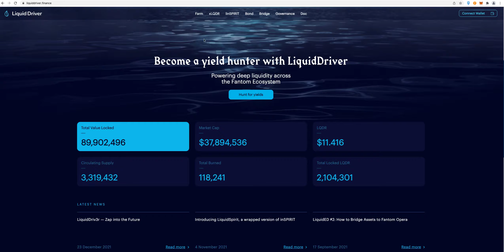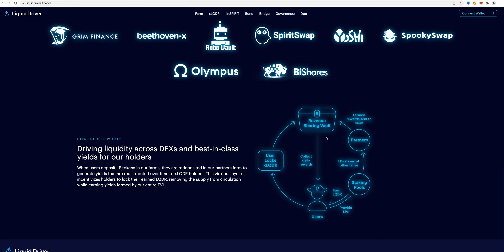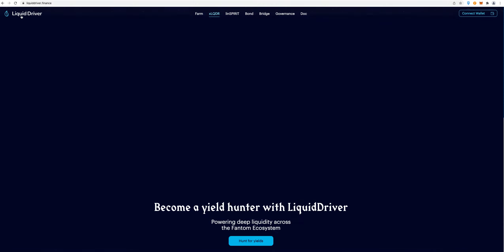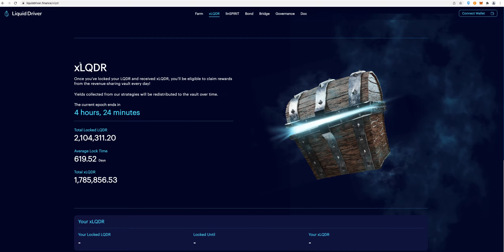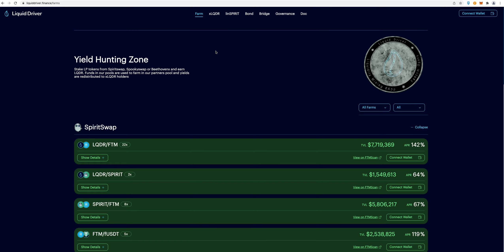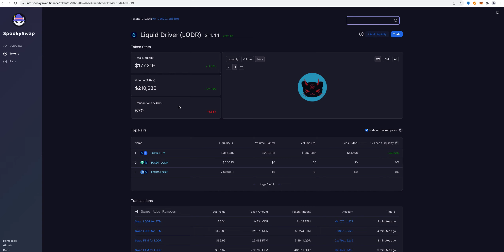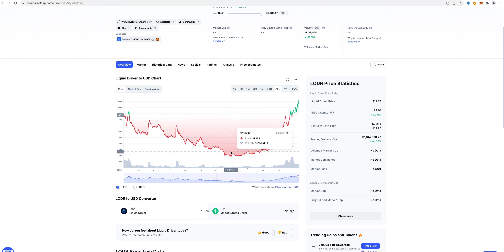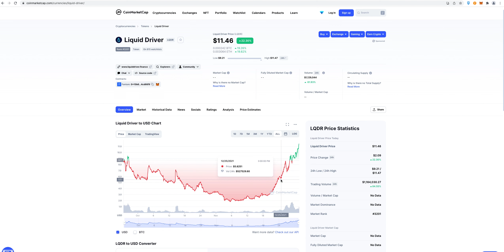Pirates in the Fantom waters rejoice the new year with LIQUID DRIVER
Fantom is about to make the news very soon, Liquid Driver has seen almost a 6x in less than three weeks will this trajectory continue at the same pace? When do you think we might level out?